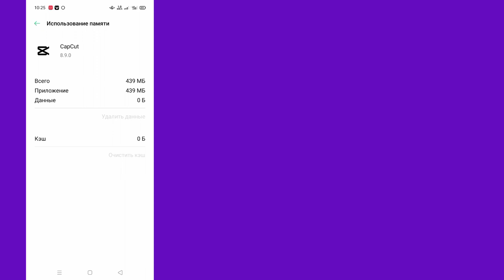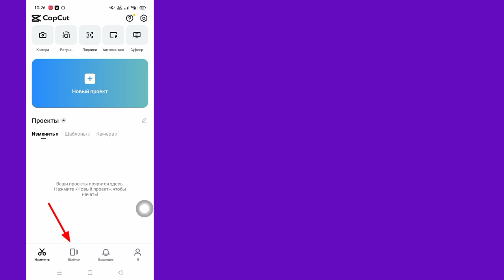Как исправить, что шаблон Capcut не отображается (2023)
В этом видео вы увидите, как исправить, что шаблон Capcut не отображается.  Итак, посмотрите это полное видео, после чего вы сможете не показывать шаблон Capcut.

Я надеюсь, что это видео будет полезным для вас.

 Если у вас есть какие-либо запросы на обучение, дайте мне знать в комментариях.  Я сделаю все возможное, чтобы удовлетворить ваш запрос.